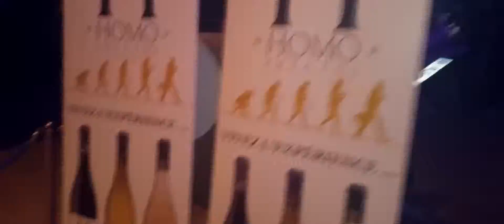pride 2015 homo erectus wine